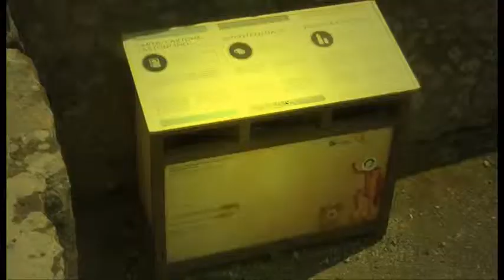CHE COS'E L'UOMO PARAGONATO AL TEMPO??